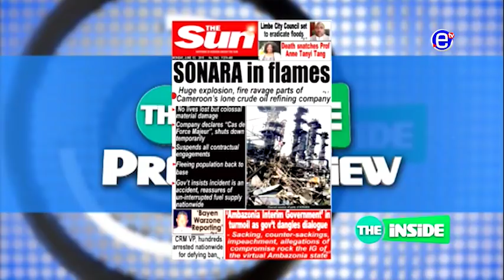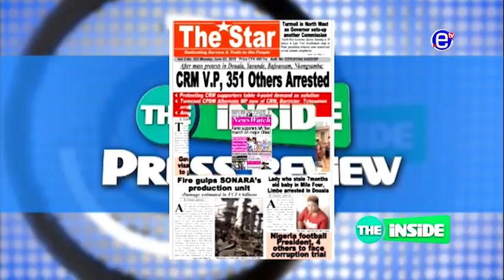THE INSIDE Dr Nick NGWANYAM SUNDAY 9th JUNE 2019 - EQUINOXE TV